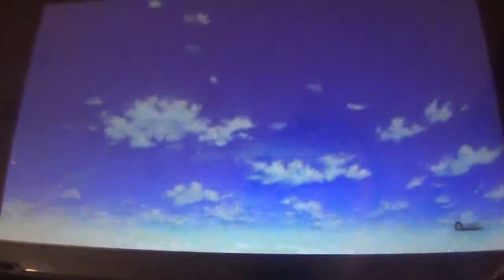Girls Und Panzer Dream Tank Match DX Switch (JAP) Narrado Esp. 14ª parte: Katyusha, la Loli de Pelea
En esta entrega, superamos el Modo Clásico con Katyusha, la jefa loli, quien por suerte nos ha dado más sencilleces que Anchovy o Kay, con quienes los problemas fueron crecientes. Por suerte, ya tengo la mitad de clásicos listos.